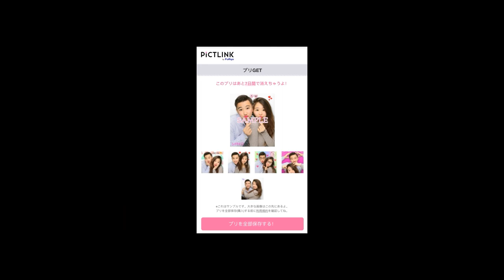Thomas & Wendy - Proposal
Video will be screened at our wedding :)